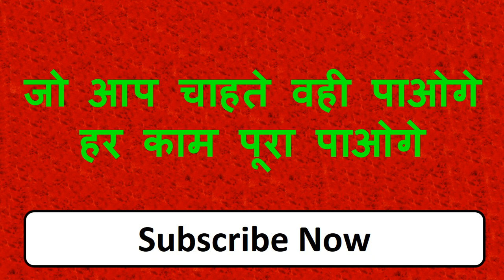शनिबार को यह मंत्र बोलो ॐ क्रीम शनि शनि स्वः आपके सारे काम आज ही पुरे होंगे